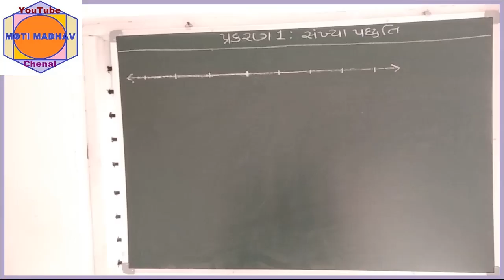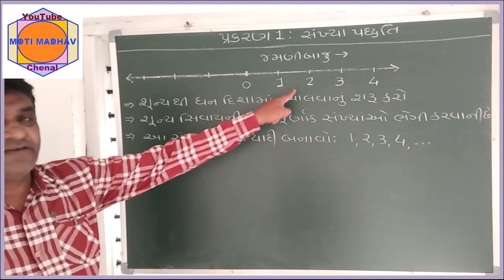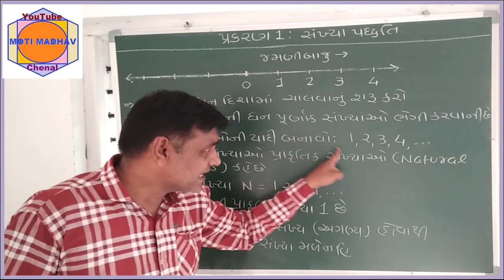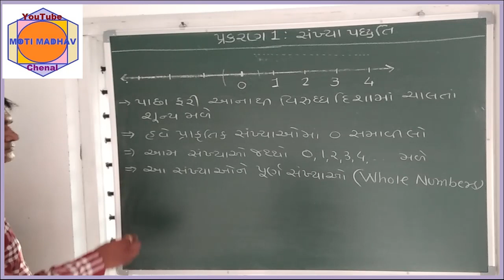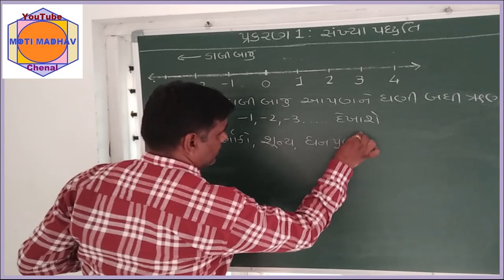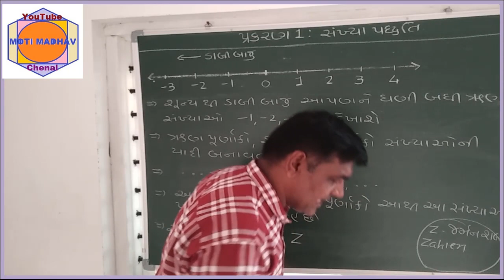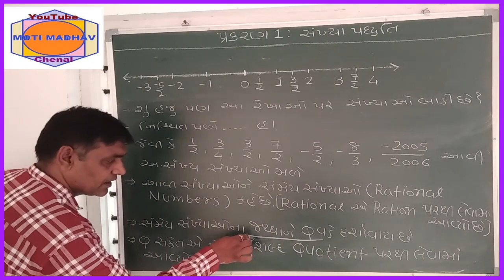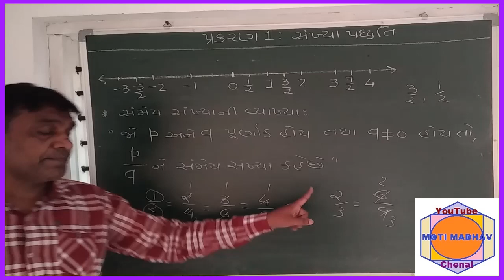ધોરણ.9,વિષય:ગણિત, પ્રકરણ1:સંખ્યા પદ્ધતિ, તાસ - 1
પ્રાકૃતિક સંખ્યાઓ,પૂર્ણ સંખ્યાઓ,પૂર્ણાંક સંખ્યા, સંમેય સંખ્યાઓ
        ધોરણ.9   વિષય:ગણિત,
         પ્રકરણ1:સંખ્યા પદ્ધતિ
                *તાસ - 1*
*પ્રાકૃતિક સંખ્યાઓ*
*પૂર્ણ સંખ્યાઓ*
*પૂર્ણાંક સંખ્યા*
*સંમેય સંખ્યાઓ*

અને હા Like કરવાનું ભૂલતા નહિ

જો વિડિયો ગમે તો like કરવા 👍 આઇકોન પર ક્લિક કરવા વિનંતી છે

*Good Sir* કોમેન્ટ કરજો જેથી આપની હાજરી જાણી શકાય.